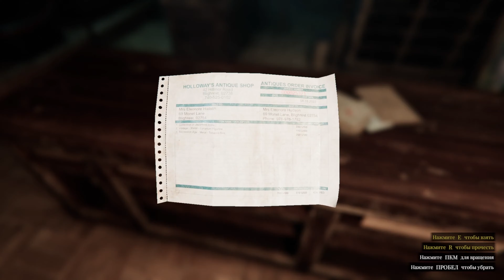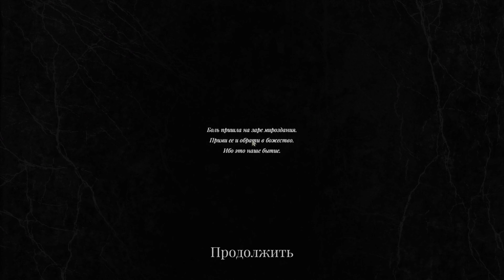Глава 16 Эпилог - возвращение на землю Lust from Beyond: M Edition